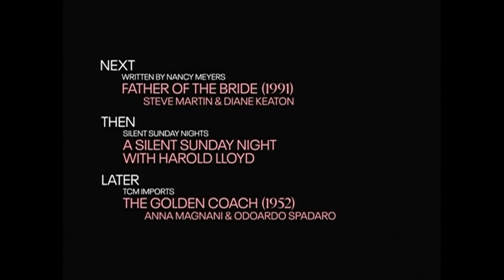TCM Comments on Baby Boom (1987)